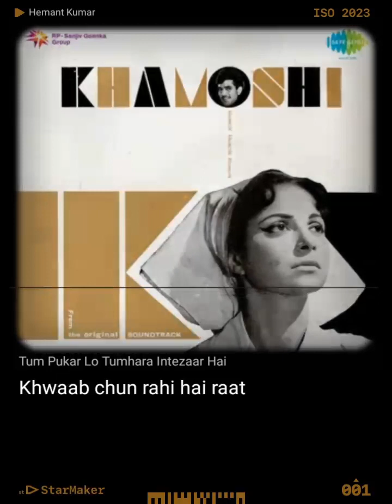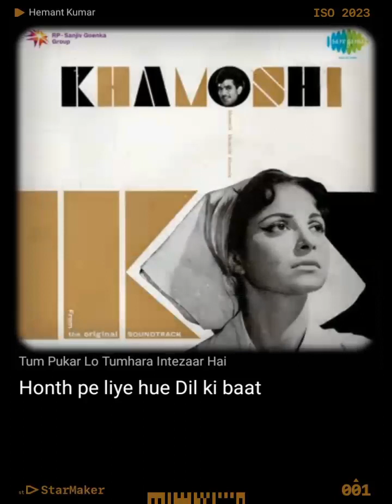song Tum pukar lo tumhara intzar hai..